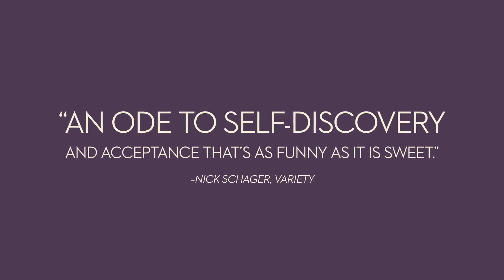Keep the Change Trailer #1 (2018) | Movieclips Indie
Check out the new trailer for Keep the Change starring Jessica Walter!

US Release Date: March 16, 2018
Starring: Jessica Walter, Christina Brucato, Jennifer Brito
Directed By: Rachel Israel
Synopsis: A New York City romantic comedy, Keep the Change is the unlikely love story of two people who meet in a support group.